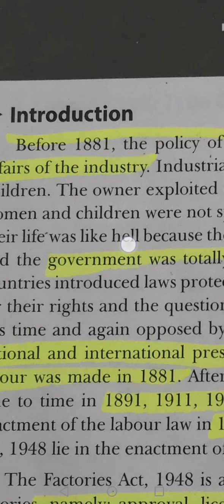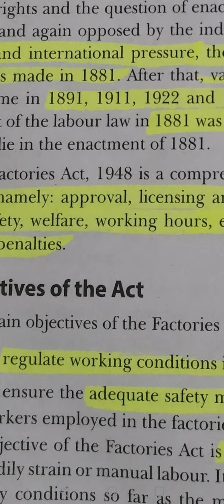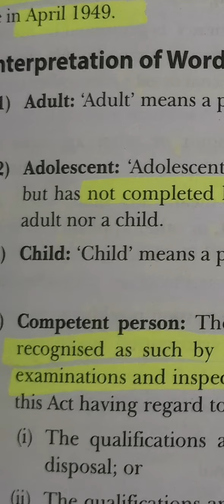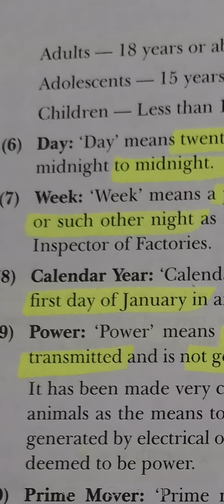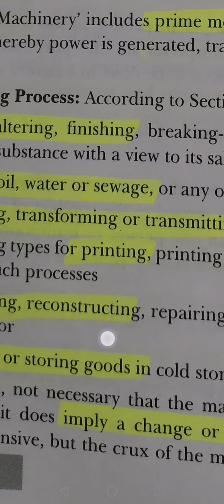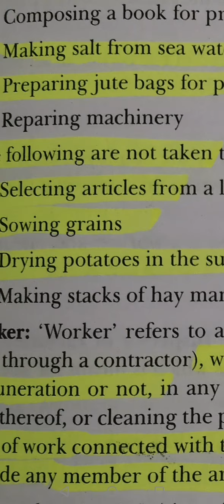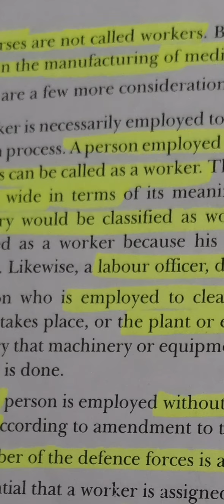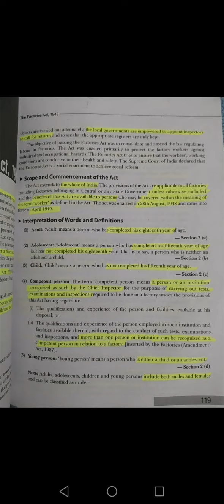1. Factory Act 1948(General)